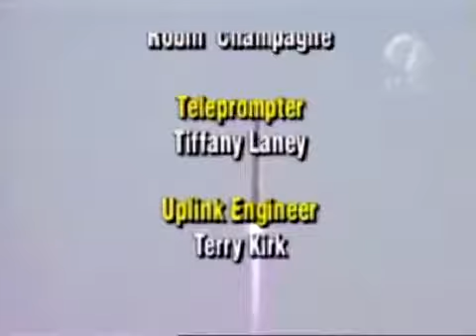AV-007: MRO launch broadcast highlights (TXN 12.08.05)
Interestingly, NASA wasn't the only one to broadcast this launch.

Segments from the ILS broadcast of the very first Atlas V interplanetary launch*, carrying NASA's Mars Reconnaissance Orbiter (MRO), which would travel to Mars in a heliocentric orbit before reaching its final 250 × 320 km polar science orbit, where it is still operating to this day.

The ILS version of the broadcast was hosted by former reporter Jennifer Hodges, joined by Jim Bonner, then ILS CTO.

On NASA TV, however, George Diller provided play-by-play commentary for this launch, while on the ILS side, Don Spencer did the same for this launch. BOTH commentators were at the ASOC.

The ILS broadcast ended at spacecraft separation because, unlike other, non-NASA ILS Atlas launches, no post-launch speeches were planned. Instead, NASA TV would then continue their coverage from that point on with interviews etc.

Theme Music:
"Global Presence" by Kevin Harris

video: CCI, ILS, Lockheed Martin

*MRO was scheduled to launch on an Atlas III in 2005, but that plan was later scuppered by that rocket's retirement that same year.